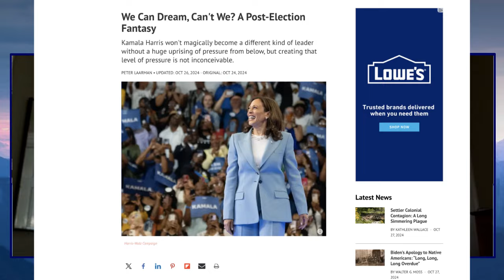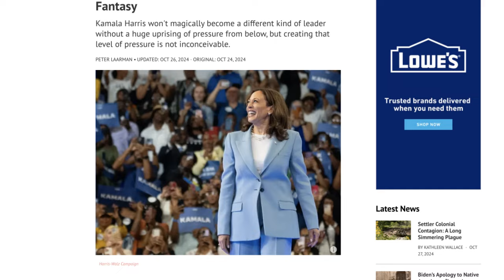President Kamala Harris: A Post-Election Fantasy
President Kamala Harris won't magically become a different kind of leader without a huge uprising of pressure from below, but creating that level of pressure is not inconceivable.

I know I'm not alone in recognizing that November 5 is the beginning, not the end. The beginning of what is the real question.

It pains me to observe right away that farl too many people, including most in the political class, cling to the idea that November 5 is the end. They still can't see past the balloting; they still seem to believe things will be settled on the day after. Almost no one talks about the violent chaos that is sure to follow a narrow Harris victory. Such is the spellbinding power of election derangement syndrome.

But let us pursue our fantasy and suppose that we survive the inevitable violence. Let us imagine that President Kamala Harris can actually function as chief executive by the traditional January 20 inauguration date. In my dream scenario, four surprises would emerge as the dust begins to settle.

00:00 Introduction
05:05 President Kamala Harris
10:05 Vice President Tim Walz